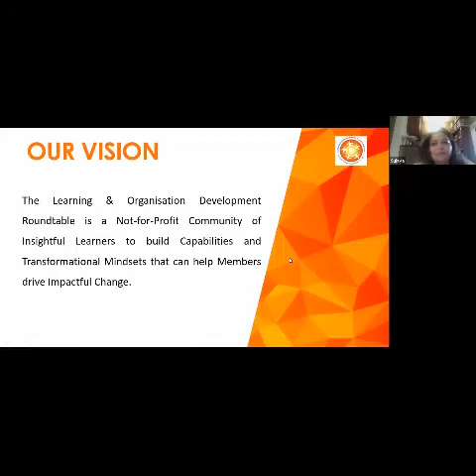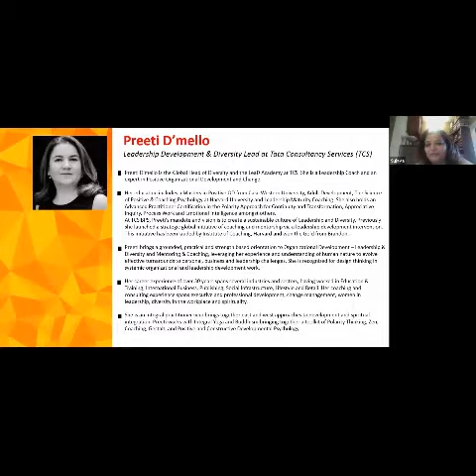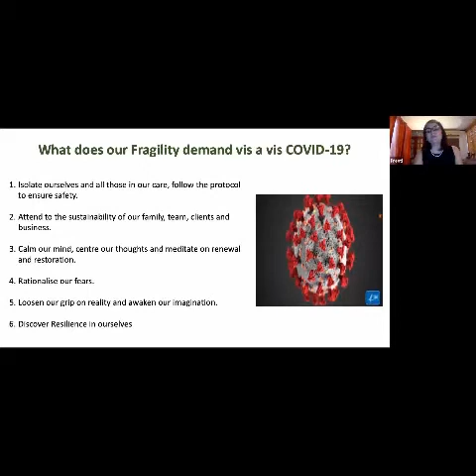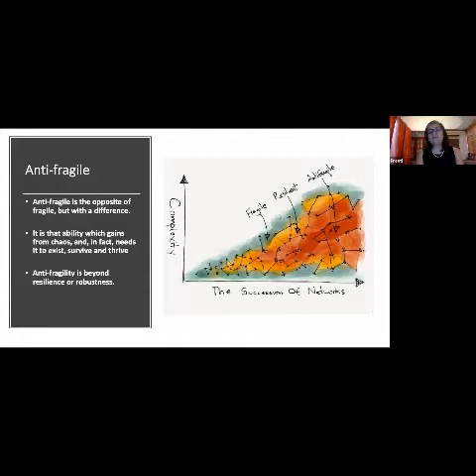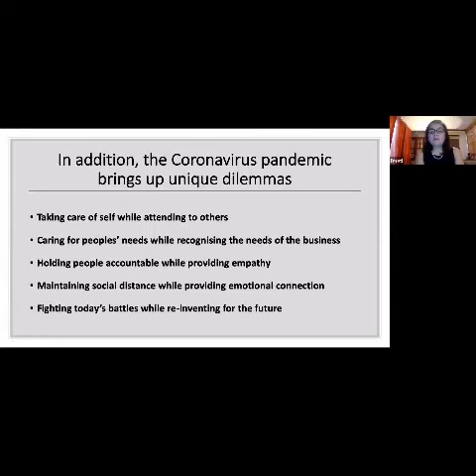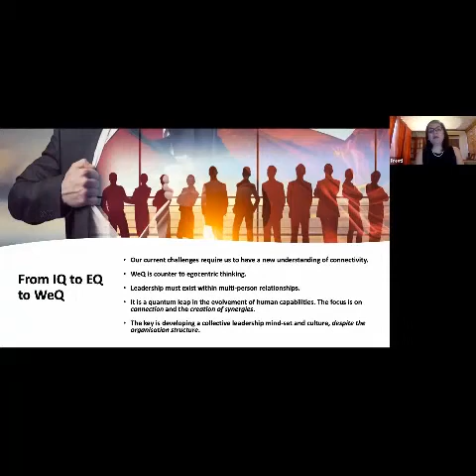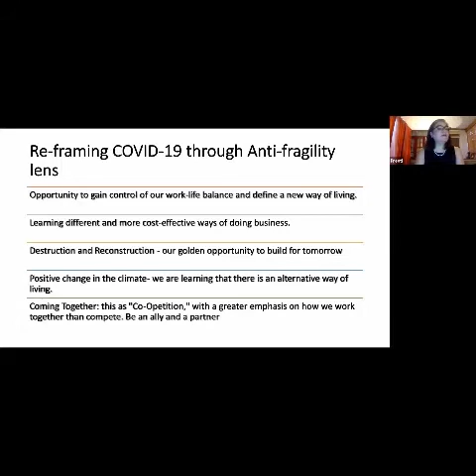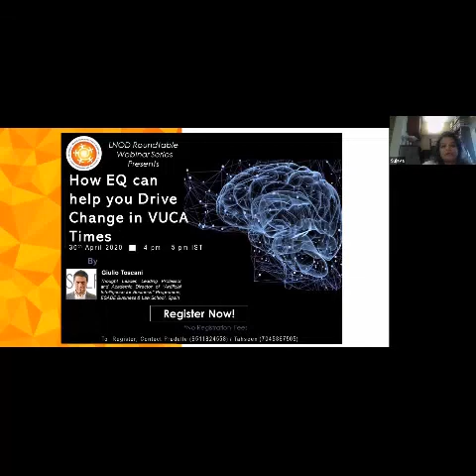Beyond Resilience - Developing and Anti-fragile Mindset by Preeti Dmello